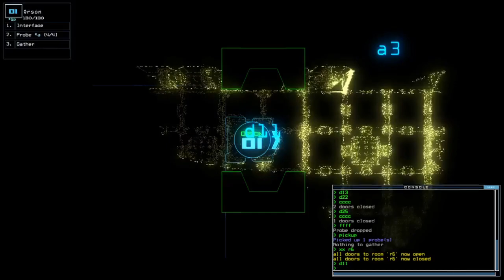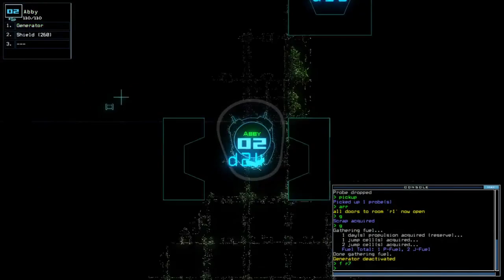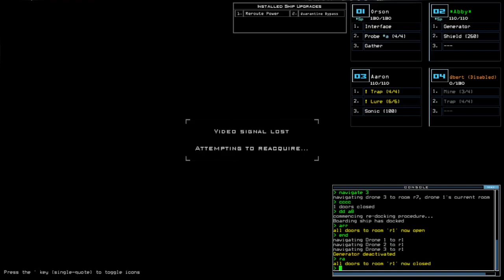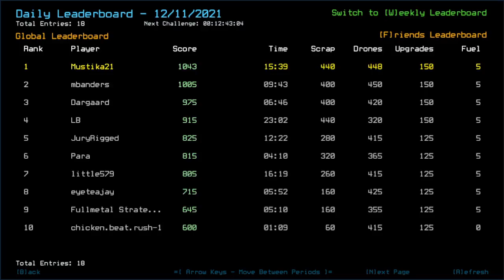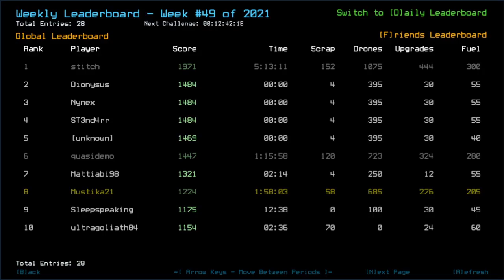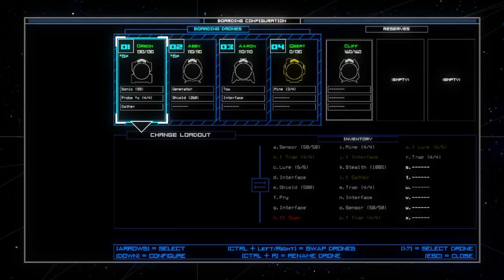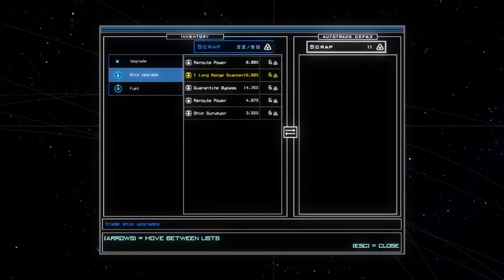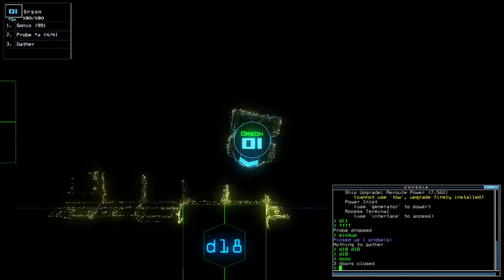Duskers Weekly #49 of 2021 - Episode 04 (Pacifist & Into the Trench)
I am quite confident that last achievement was possible with lots of `info` usage and a bit of room memorization. Of course, with Stealth usage, too... along with small A-class ship.

List of visited System along with the ship/outpost:
*(Back to) Epsilon Eridani System:
- Solstice; [QUARANTINED] Fuel Depot B
- Gigas Ferro; [QUARANTINED] Government B
- Iron Prominent; Medical C
- Kausalya; Government B

*(Back to) Texcoco System:
- Autotrade C5F62; 17 scraps
- Decision Time; [QUARANTINED] Government A (Pacifist Achieved!)
- Asase Yaa; Military A (Commandeered, Into the Trench Achieved!)